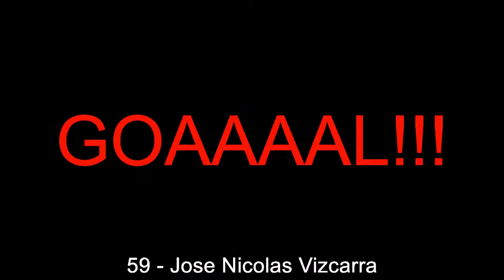28.03.2017: Club Atletico Platense - San Telmo (2 - 0)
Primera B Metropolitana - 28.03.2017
Club Atletico Platense against San Telmo
          2 - 0
59' - Jose Nicolas Vizcarra (Goal)
77' - Jose Nicolas Vizcarra (Goal)
89' - Francisco Vazzoler (Red Card)
90' - Leandro Wagner (Red Card)